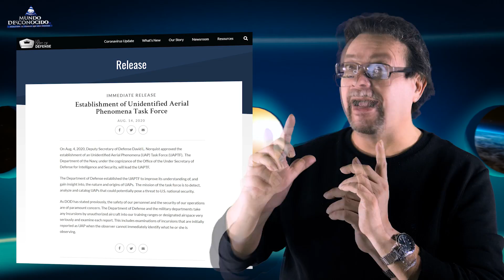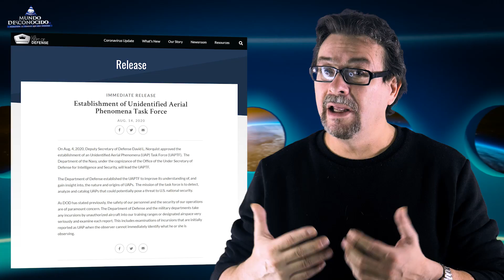Donald Trump habla nuevamente de los OVNIs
Nuevamente, el presidente de los Estados Unidos muestra un gran interés por el tema OVNI en unas recientes declaraciones que ha efectuado.